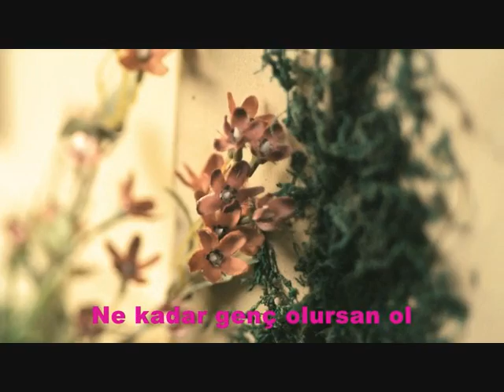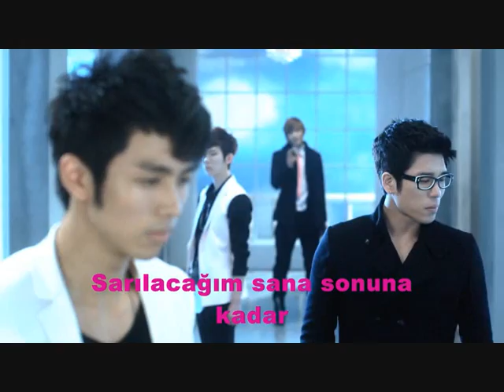2AM ~~Even If I Die, I Can't Let You Go Turkish Sub